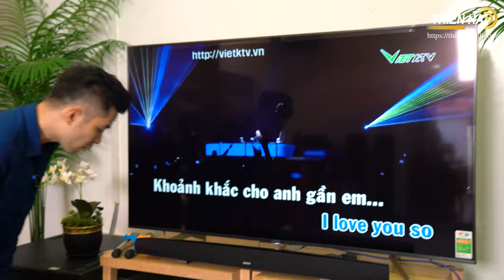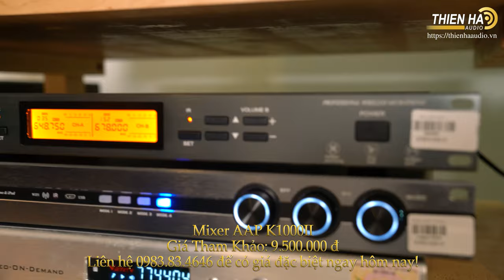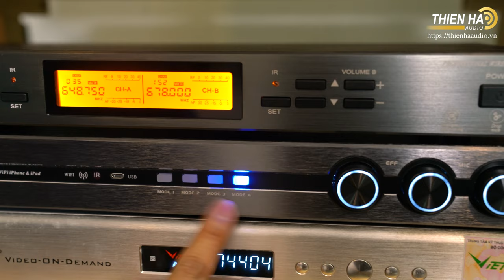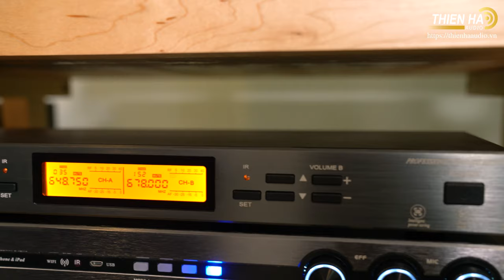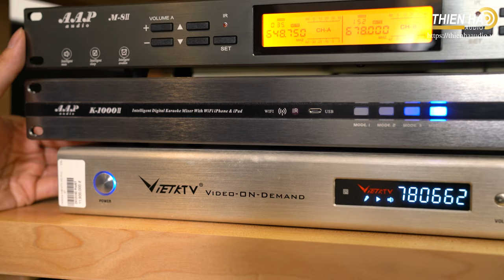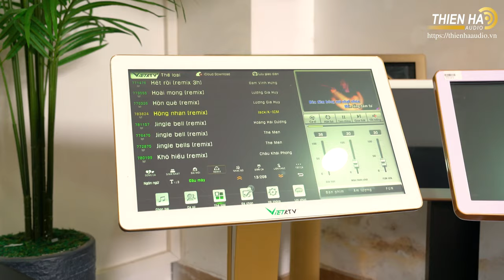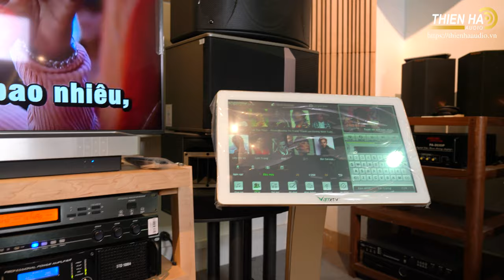Hệ Thống Loa Karaoke JBL Passion - Đẳng Cấp - Sang Trọng - Chuyên Nghiệp - Hát Hay Như Ca Sĩ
Loa JBL Pasion 12
JBL Pasion 12 là model đầu bảng trong dòng loa karaoke chuyên nghiệp Pasion Series nổi tiếng của thương hiệu loa hàng đầu thế giới JBL (Mỹ). Đây là mẫu loa karaoke cao cấp được thiết kế để phục vụ nhu cầu hát karaoke gia đình, cũng như dùng các phòng karaoke chuyên nghiệp ở các cơ sở kinh doanh. Với thiết kế, chất lượng chế tác và hoàn thiện tuyệt vời, hiệu năng trình diễn mạnh mẽ, chất lượng âm thanh cao cấp, cùng mức giá phải chăng và giá trị sử dụng vượt thời gian, JBL Pasion 12 không chỉ là lựa chọn hoàn hảo chu việc ca hát tại các phòng karaoke gia đình hay các phòng karaoke chuyên nghiệp ở các cơ sở kinh doanh, mà còn có thể sử dụng như các loa biểu diễn chuyên nghiệp dành cho quán bar, vũ trường, nhà hàng hay quá café.

Bất cứ ai cũng sẽ ngay lập tức bị thuyết phục bởi thiết kế và ngoại hình của đôi loa karaoke cao cấp JBL Pasion 12 – mạnh mẽ, hiện đại và cao cấp. Thùng loa Pasion 12 được xây dựng từ gỗ MDF tỉ trọng cao rất chắc chắn, được phủ nhựa vinyl để chống ẩm, tăng độ bền và chống chịu va đập, bên ngoài là các lớp sơn siêu bền, cho phép loa trở nên cực kì bền bỉ trong mọi điều kiện môi trường, an toàn trước hầu hết các va chạm, cọ xát và tác động vật lý từ bên ngoài. Mặt trước của loa có thiết kế dạng cong 3D, vừa tạo điểm nhấn về mặt thẩm mỹ, vừa mở rộng góc khuếch tán âm của loa, mang lại âm thanh rộng mở, lấp đầy khắp không gian của phòng nghe. Nó được bảo vệ kỹ lưỡng bởi lưới ê-căng kim loại nổi bật với viền kim loại màu vàng đồng và logo JBL ở chính giữa có thể xoay 360o một cách linh hoạt để phù hợp với hướng đặt loa.

JBL Pasion 12 là một đôi loa hát karaoke cỡ lớn, được xây dựng với cấu trúc 3 đường tiếng, 5 củ loa con, gồm 1 woofer hình nón đường kính lớn lên tới 305mm, 2 mid 76mm và 2 tweeter kích thước 76mm. Thùng loa được thiết kế kiểu thùng hở, sử dụng hệ thống bass reflex với 2 cổng thoát hơi đặt song song ở mặt sau để hạn chế nhiễu loại mà méo tiếng, đồng thời tăng cường cả về cường độ lẫn chiều sâu, cho tiếng bass sâu, mạnh mẽ và uy lực hơn. Nhờ những trang bị cao cấp, thiết kế tiên tiến, cùng việc thừa hưởng những công nghệ hàng đầu từ các dòng loa chuyên nghiệp (pro-audio) lừng danh của JBL, loa karaoke sở hữu những thông số về âm thanh vô cùng ấn tượng như đáp tuyến rộng 45Hz – 18kHz, độ nhạy cao 91dB, trở kháng 8 Ohms, âm thanh lớn lên tới 115dB và đặc biệt là công suất cực đại đạt tới 1.000W.

Thú vị hơn, JBL Pasion 12 còn là một đôi loa không kén ampli, tương đối dễ phối ghép, có thể sử dụng tốt với phần lớn các dòng khuếch đại thông thường hiện nay, bao gồm cả ampli karaoke chuyên dụng lẫn các ampli nghe nhạc hay receiver đa kênh. Người dùng cũng có thể ghép chuỗi nhiều loa JBL Pasion 10 thành một hệ thống lớn, hoặc bổ sung thêm subwoofer để trình diễn trong một không gian rộng lớn yêu cầu nhiều về mặt sức mạnh.